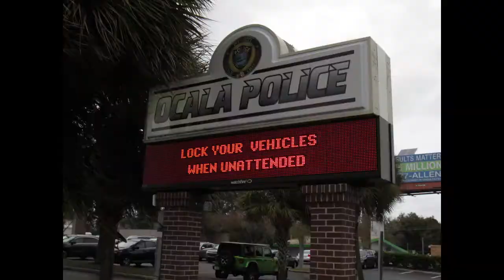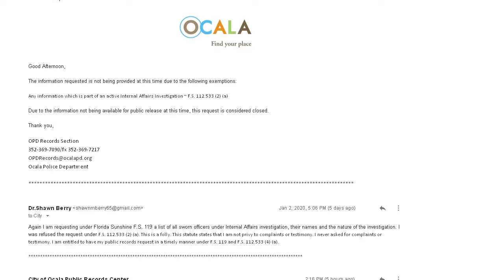Ocala PD Denied PRR. Possably, to Hide Officer Investigations!